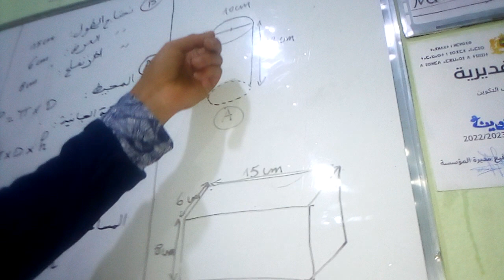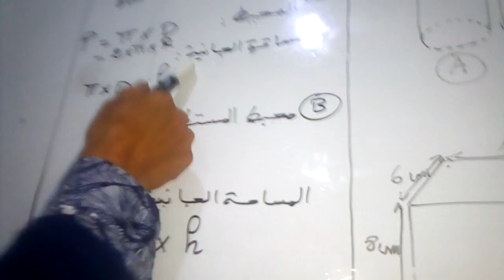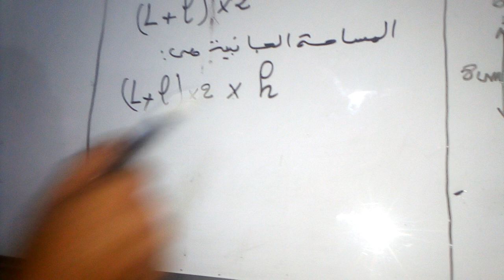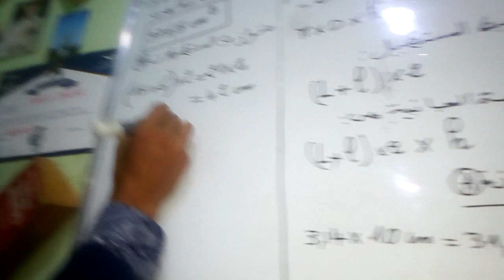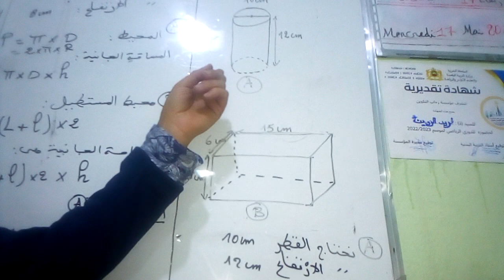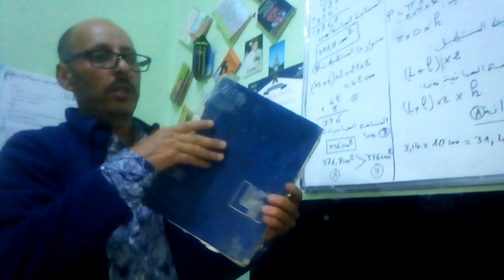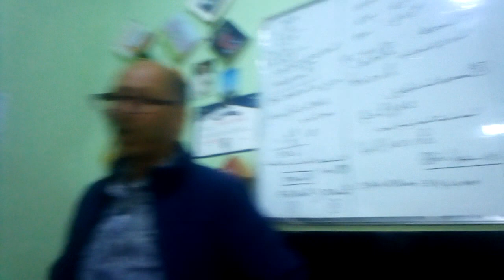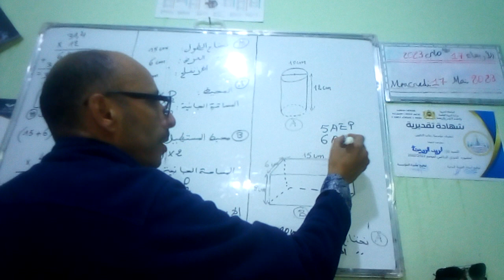رياضيات:المساحة الجانبية للاسطوانة ومتوازي المستطيلات/المنير في الرياضيات ص 126/الخامس ابتداءي.